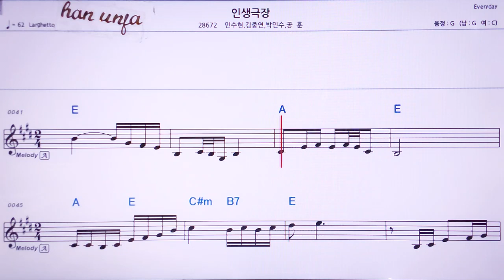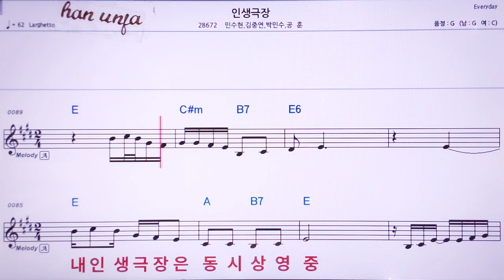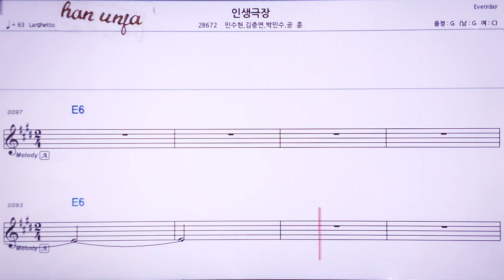💖 인생극장/민수현*박인수 외👍MR,노래방, 가라오케, 악보, 코드, 가사 ,Karaoke,반주